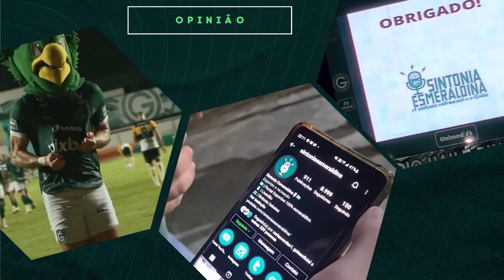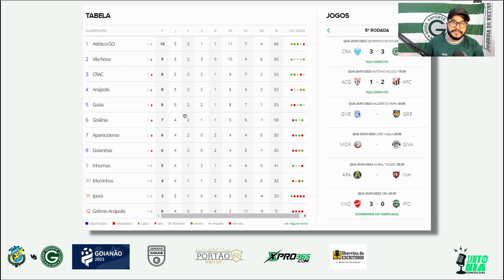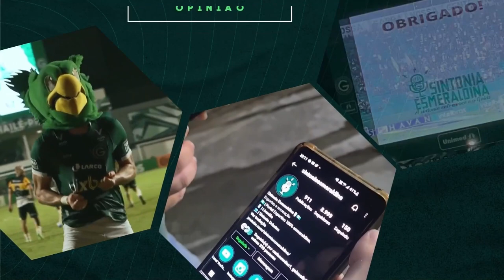😠🤬ATAQUE FUNCIONA, MAS A DEFESA... COM FALHA DE TADEU GOIÁS EMPATA! PÓS JOGO CRAC 3 X 3 GOIÁS